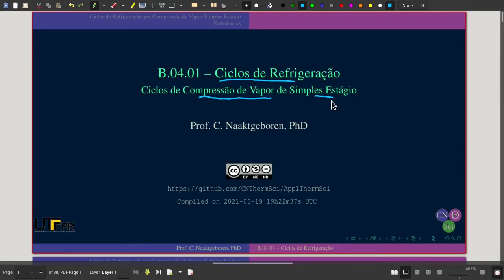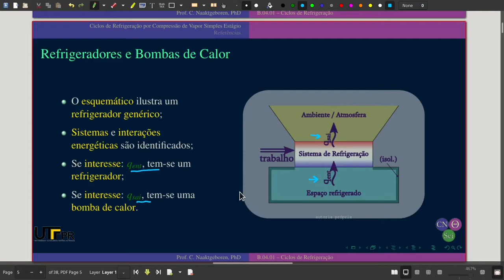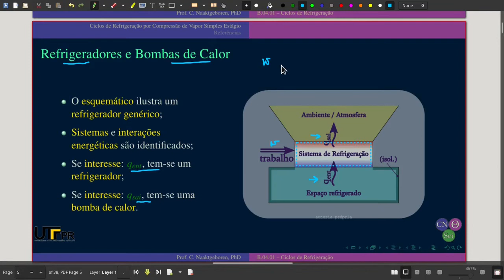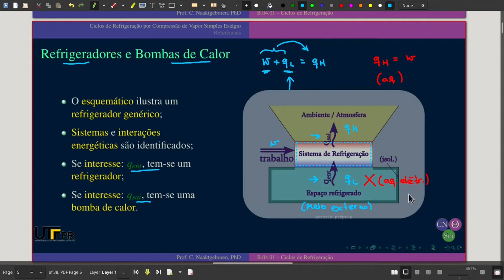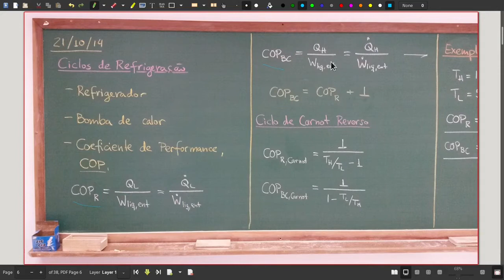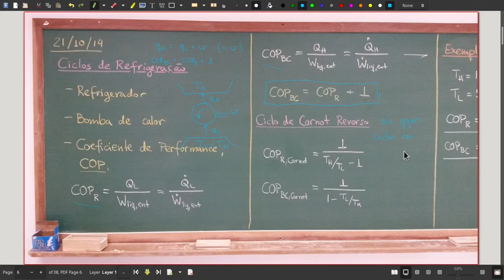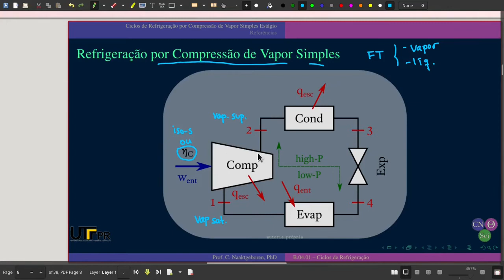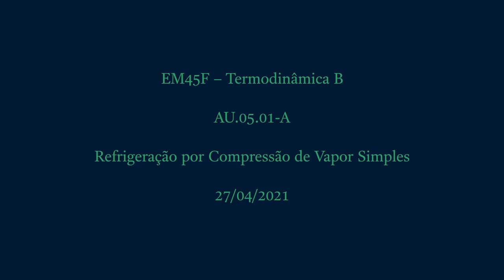EM45F AU.05.01-A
Aula de Termodinâmica B de 27/04/2021 - Parte A - Refrigeração por Compressão de Vapor Simples

# CHAPTERS:

00:00 - CNThermSci Intro
00:10 - Compressão de Vapor Simples
00:33 - Refrigeradores e Bombas de Calor
05:02 - Coeficientes de Performance
07:57 - Refrigeração por Compressão de Vapor Simples
14:00 - CNThermSci Outro